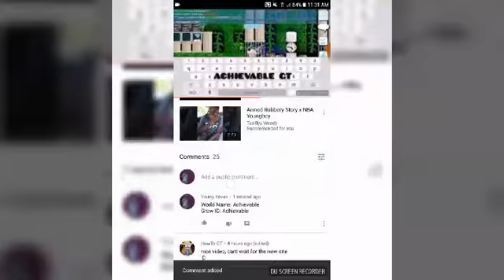50 Subscriber Giveaway!